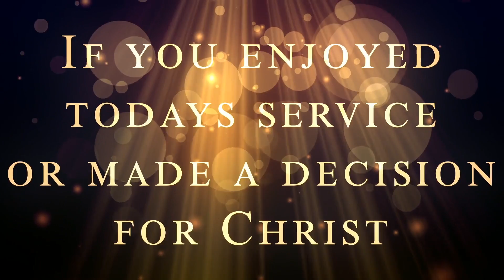Sunday 12/23/18 Christmas Sunday w/Kids Production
Our Kids programs present their Christmas productions followed by a quick word of encouragement for us this Christmas.
Merry Christmas from Destiny Church!